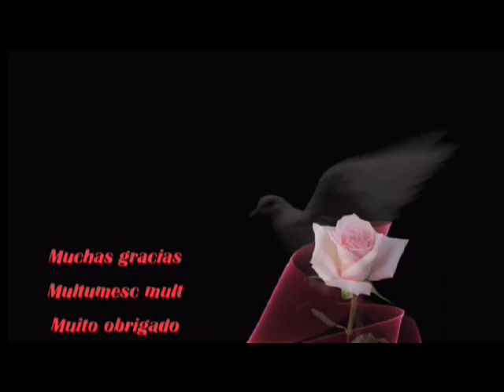La paloma - Felipe